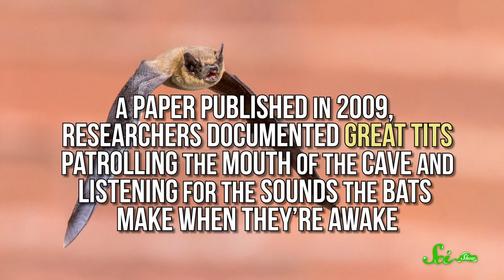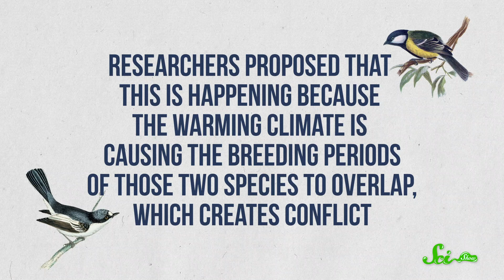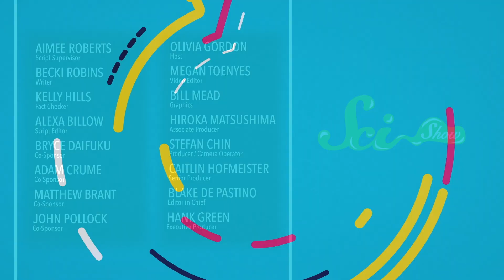Attack of the Brain-Eating Killer Songbirds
Zombies aren't coming for you brains, but for an unfortunate species of bats, the terror of seemingly sweet songbirds developing a taste for brains is a horrific reality.